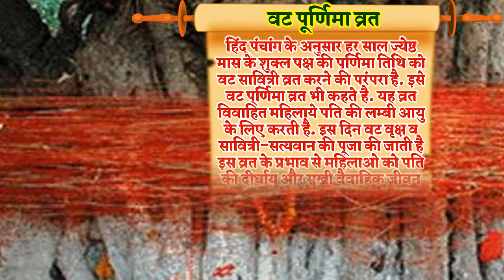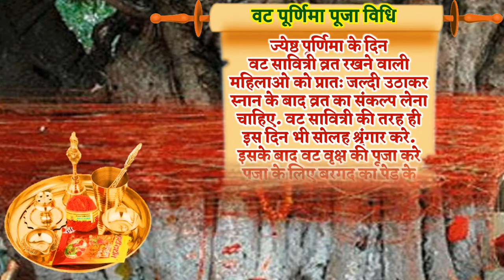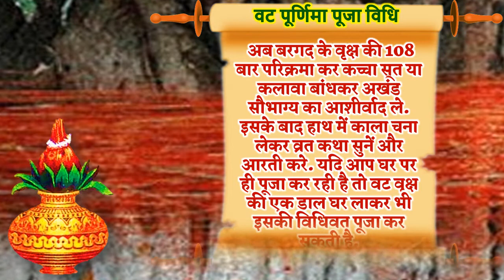Vat Purnima 2022 | Vat Purnima Kab Hai 2022 | Jyeshtha Purnima 2022 Date | वट पूर्णिमा कब है Purnima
वट पूर्णिमा व्रत कब है 2022 वट पूर्णिमा व्रत पूजा वट पूर्णिमा वट पूर्णिमा पूर्णिमा वट पूर्णिमा पूर्णिमा कब है वट पूर्णिमा कब है वट पूर्णिमा की कहनी वट पूर्णिमा व्रत वट पूर्णिमा पूजा वट पूर्णिमा कथा वट पूर्णिमा व्रत कैसे किया जाता है वट पूर्णिमा व्रत विधि पूर्णिमा पूजा विधि पूर्णिमाज्येष्ठ पूर्णिमा कब है जून पूर्णिमा कब है वट पूर्णिमा व्रत कथा वट पूर्णिमा व्रत कैसे खोले वट पूर्णिमा के नियम वट पूर्णिमा उपाय वट पूर्णिमा के दिन क्या नहीं करना चाहिए वट पूर्णिमा व्रत कितनी तारिख को है वट पूर्णिमा व्रत कब है 2022 में वट पूर्णिमा पूजन सामग्री वट पूर्णिमा पूजा विधि वट पूर्णिमा भोग प्रसाद वट पूर्णिमा पूजा मंत्र वट पूर्णिमा कथा हिंदी में वट पूर्णिमा का व्रत 2022 में कितनी तारीख को रखा जायेगा वट पूर्णिमा व्रत के लाभ फायदे वट पूर्णिमा भजन वट पूर्णिमा आरती  वट पूर्णिमा का व्रत कैसे करते है वट पूर्णिमा उपाय